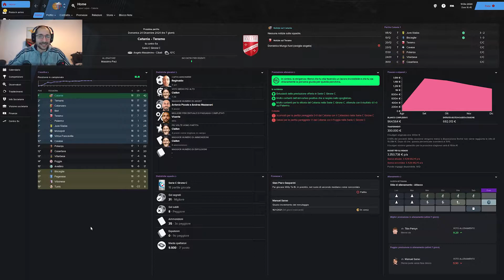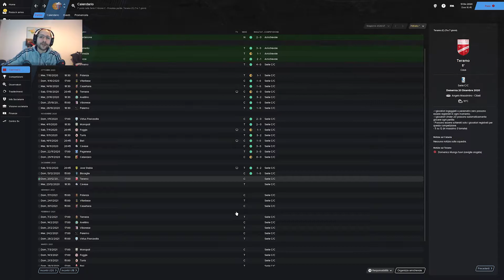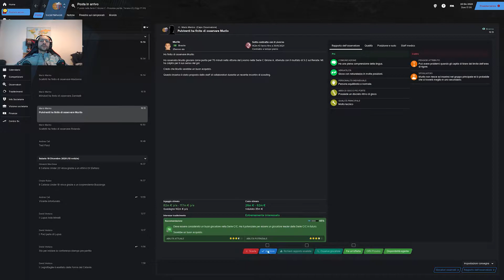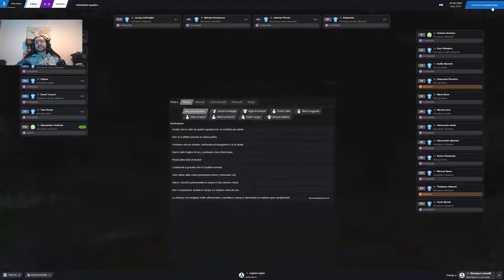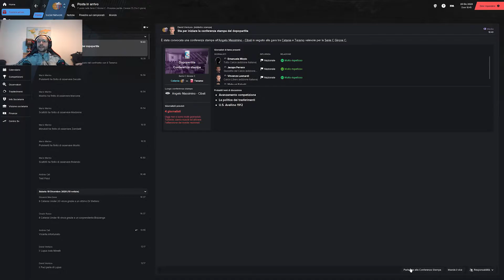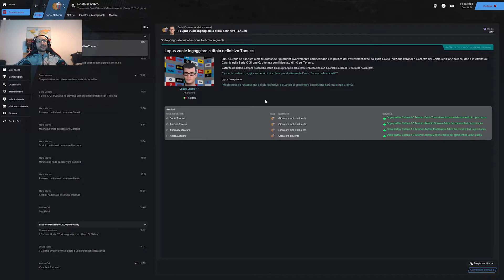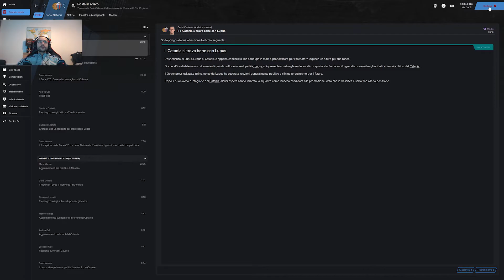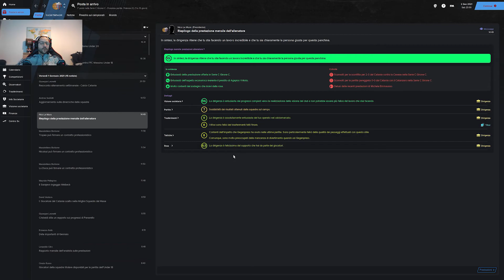Football manager 2021 Ep5 Carriera Catania Solitari in vetta ma...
Il Catania si conferma capolista al giro di boa ma arriva la prima sconfitta che ci preoccupa...

3 Hard disks 2 da 1tb 1 da 250gb
Monitor 2K LG2783A 2560x1440p